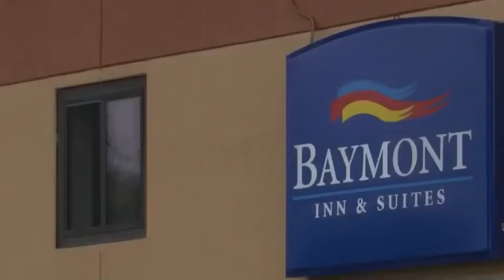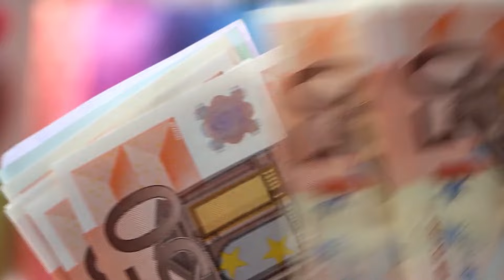The WEIRDEST Prison Escapes EVER Caught On Camera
A prisoner serving 15 years for murder attempted to pull off an unbelievable escape from jail by wrapping himself in sheepskin. He was a real-life wolf in sheep’s clothing. José Luis Callisaya Diaz attempted to escape from Chonchocoro, a maximum security prison in Bolivia, in February 2023 by wrapping himself in sheepskin and crawling through the grassland surrounding the jail.

Do you want to learn more about how the most notorious criminals escaped prison, see the most daring jailbreaks and ridiculous prison break attempts? Then make sure to check out the other videos on my channel as well!